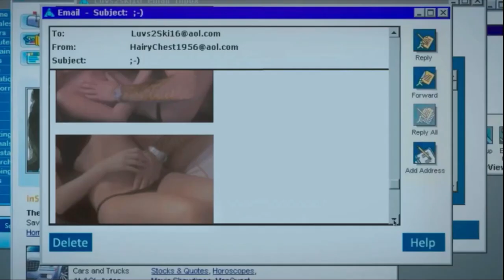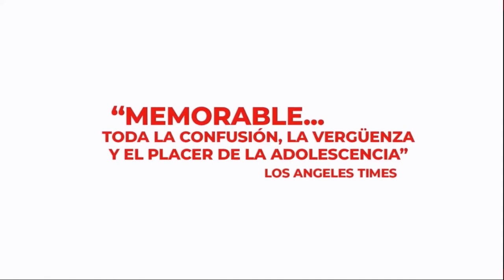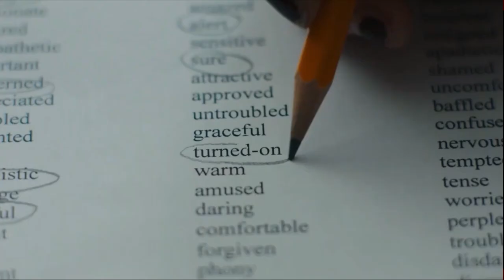YES GOD YES 🎥 TRAILER OFICIAL (2020) (Sub.Español) Natalia Dyer, Comedy, Drama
YES GOD YES Tráiler Español SUBTITULADO (2020) Natalia Dyer, Comedy, Drama
Después de que una charla inocente de AOL se vuelve picante, una adolescente católica de principios de la década de 2000 descubre la masturbación y lucha por reprimir sus nuevos impulsos ante la condenación eterna.

Director: Karen Maine
Escritor: Karen Maine
Estrellas: Natalia Dyer , Francesca Reale , Alisha Boe

deja un comentario y comparte

 Gracias!!!

Movie Premieres Trailers cubre los últimos avances de películas, anuncios de televisión, eventos, videos, adelantos y mucho más de tus próximas películas más esperadas!. es el mejor canal para capturar los últimos tráilers de películas oficiales de 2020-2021, clips de películas y spots, videos, escenas detrás de escena, entrevistas y otros excelentes contenidos originales